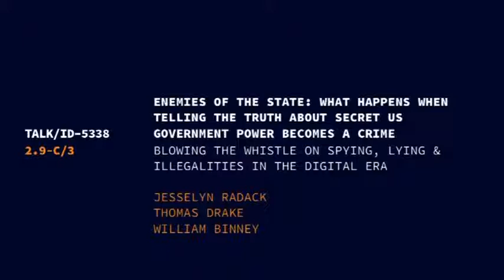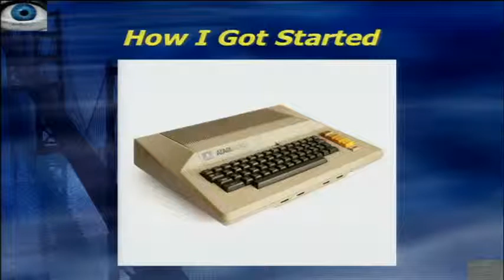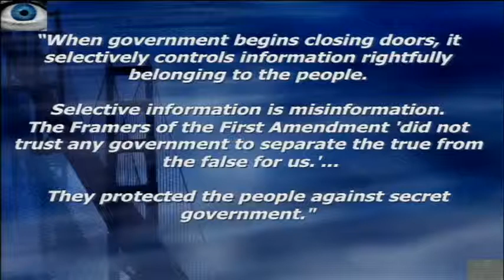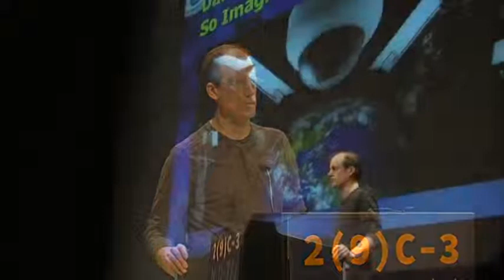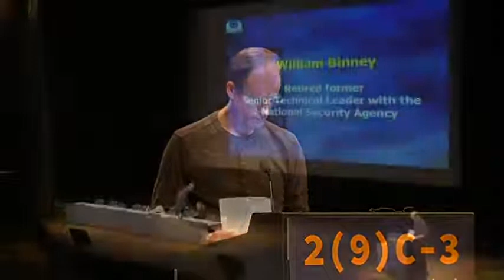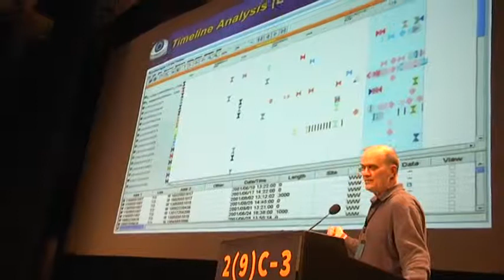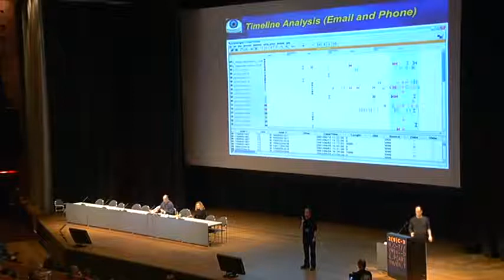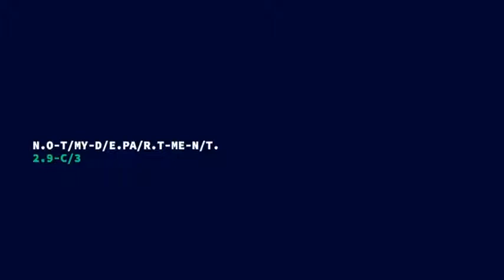29C3 What Happens When Telling the Truth about Secret US Government Power Becomes a Crime EN)